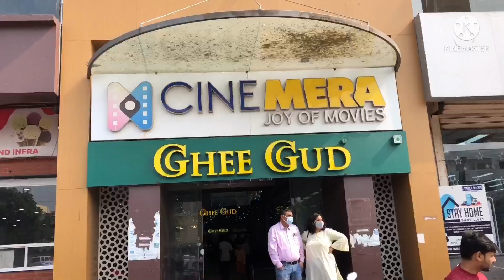Ghee Gud Restaurant Vadodara, Unlimited 101+ Gujarati Cuisine Buffet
Ghee Gud Restaurant Vadodara